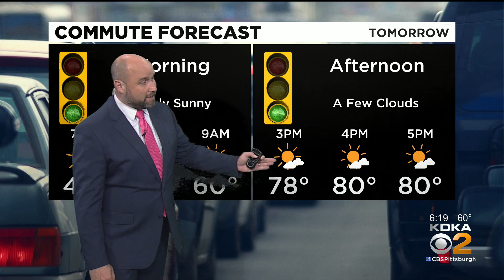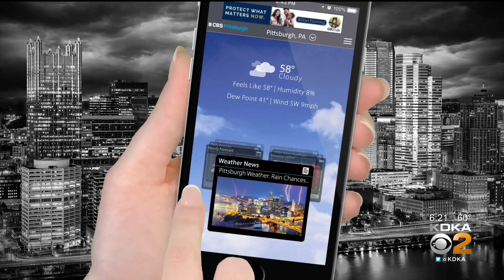KDKA-TV Evening Forecast (4/26)